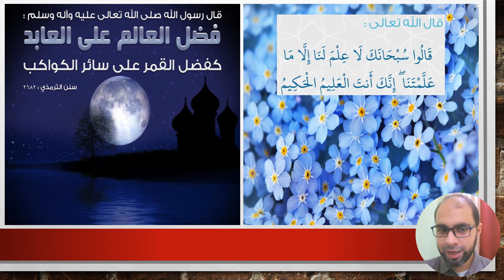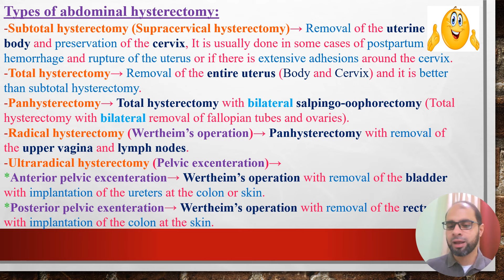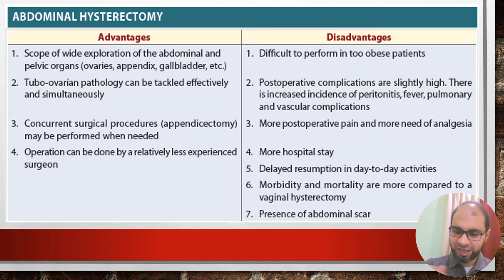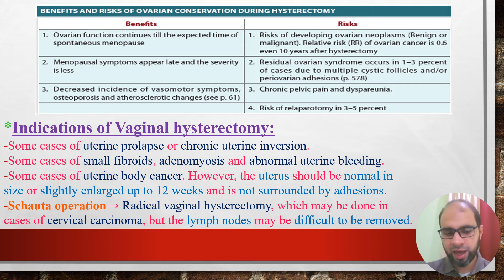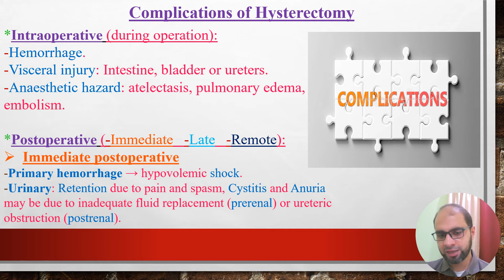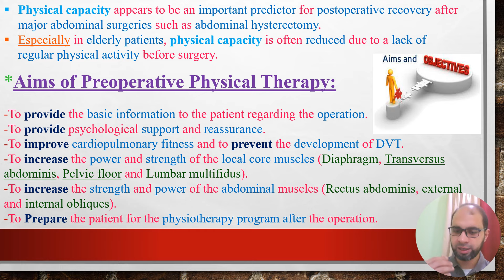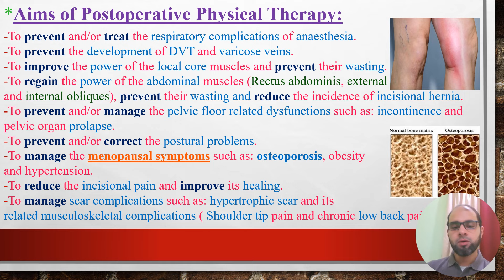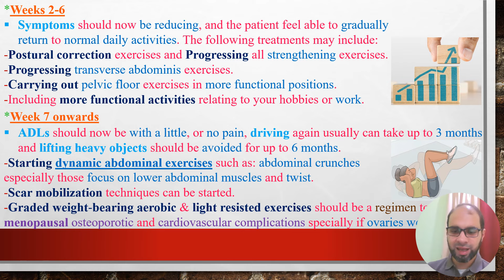Physical Therapy for Hysterectomy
Sorry, The Cesarean Section is the most common surgical procedure worldwide in OBSTETRICS, while Hysterectomy is the most common surgical procedure worldwide in GYNECOLOGY.